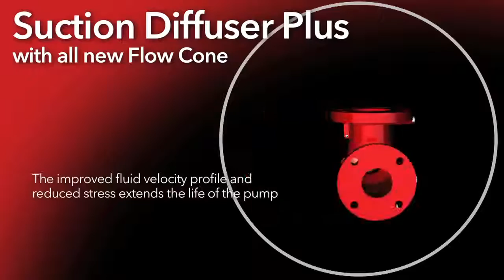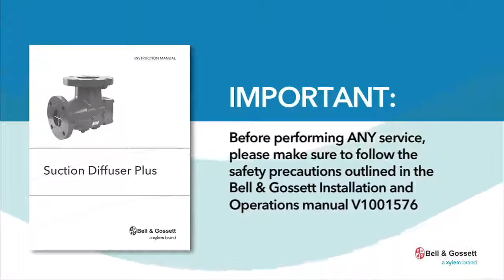Difusor de Succión Plus - Bell & Gossett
The Bell & Gossett Suction Diffuser Plus is an angle pattern straightening fitting that enables the pumping system to function at the most optimum performance parameters. It conditions the flow into the pump suction to ensure the highest pump efficiency retention.

The Suction Diffuser Plus includes our Flow Cone (patent pending), designed to eliminate the recirculation zones that develop in most suction diffuser designs available on the market today. These recirculation zones can lead to increased pressure drop across the suction diffuser and a high degree of variance in the velocity profile as flow enters the pump suction. The Flow Cone now directs the flow completely out of the Suction Diffuser and into the pump suction, providing a more uniform velocity profile that reduces uneven stress on the pump impeller and shaft. As a result pump efficiency is more effectively retained, pumping system energy costs are reduced, and the life of the pump is extended.

Master Distributor Mexico